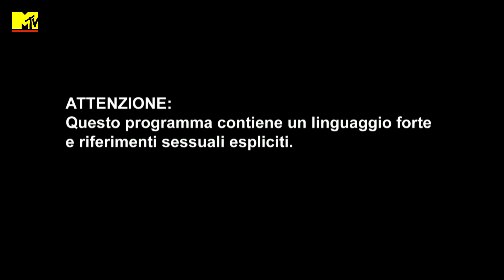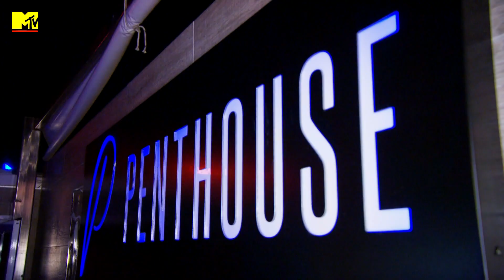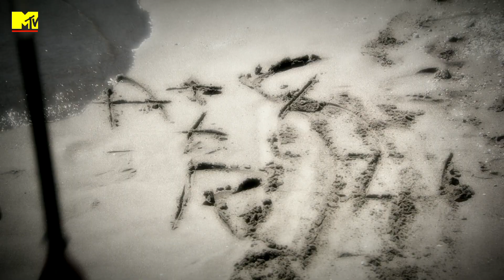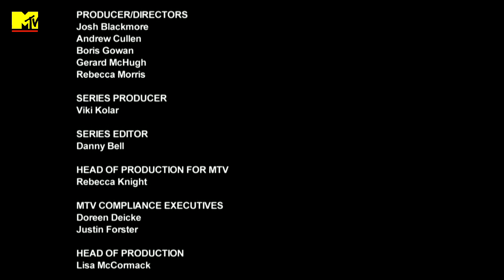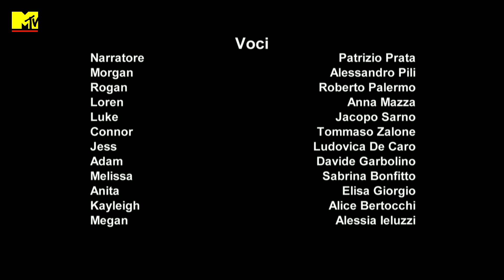Ex On The Beach: la rivincita degli Ex Stagione 2 Episodio 5 (completo)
Anita è a pezzi e Kayleigh mette il dito nella piaga spifferando che lei è stata a letto con due ragazzi della casa. Inoltre il prossimo ex in arrivo è una faccia già conosciuta... Ex On The Beach: la rivincita degli Ex ti aspetta anche in streaming gratuitamente su Pluto TV